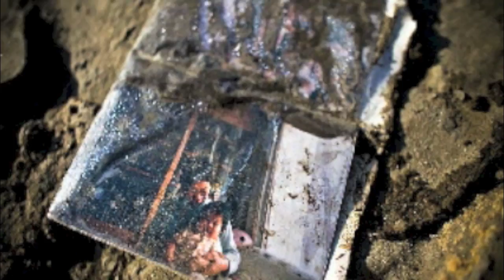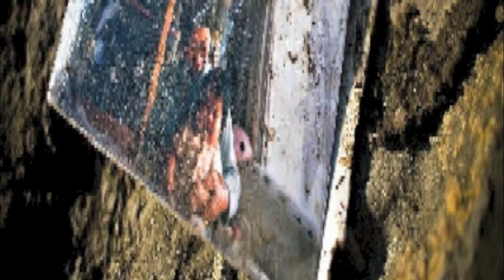Past to the Light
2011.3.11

This was the audio visual live performance in Sound and Music Computing 2011 in Padova, Italy.
Each RGB values on scan lines are directly converted to waveform and synthesized FM.
All of pictures are from disasters of 2011 earthquake in North East Japan. We can find the light of hope after this experience.